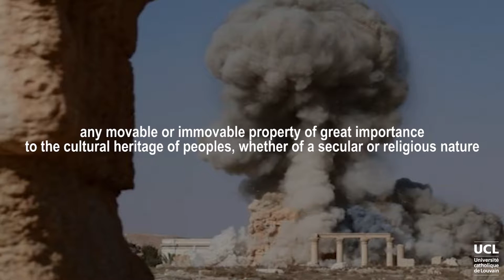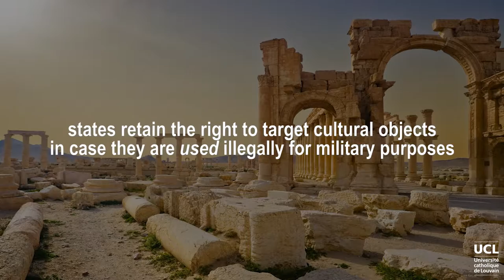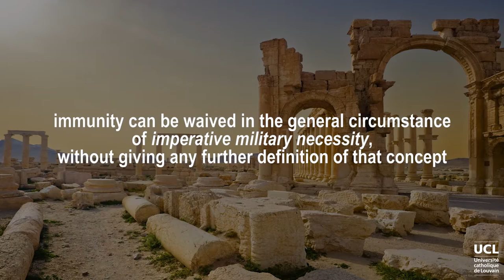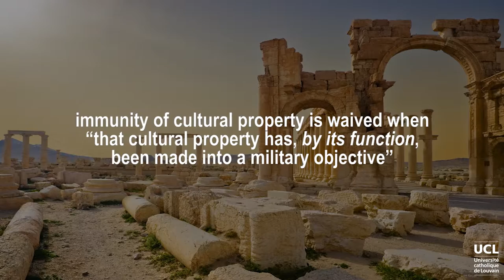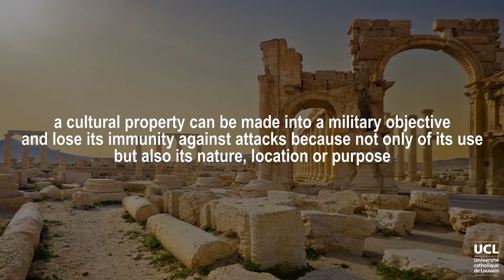Protection of cultural objects under the general occupation regime